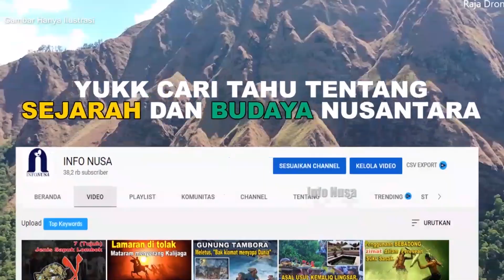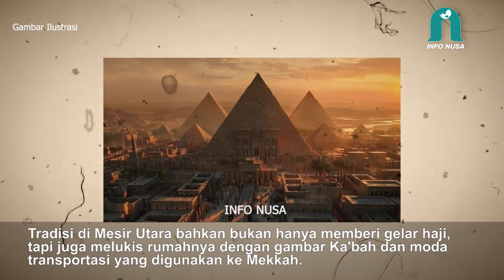SEJARAH PEMBERIAN GELAR HAJI DI INDONESIA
SEJARAH PEMEBERIAN GELAR HAJI DI INDONESIA